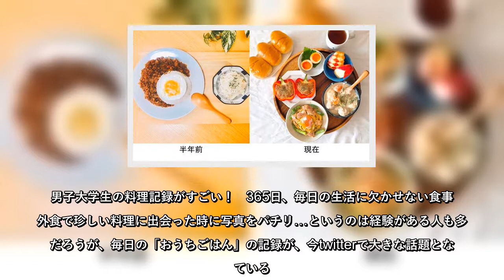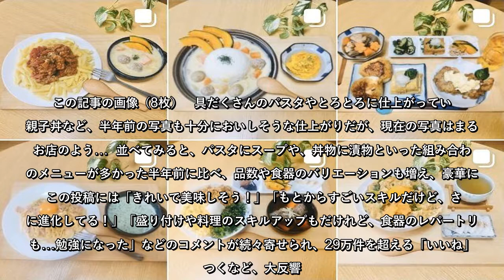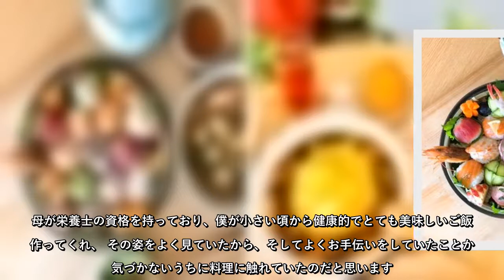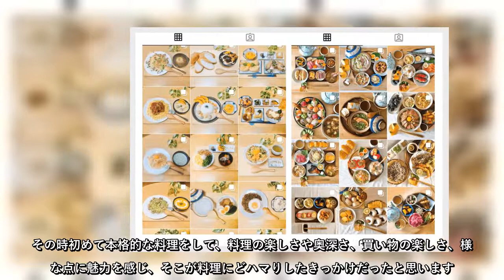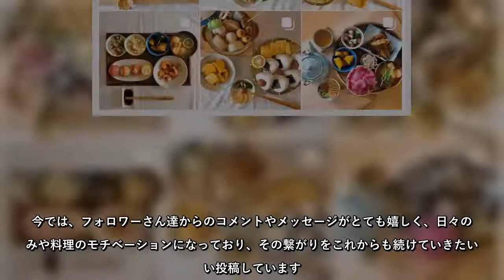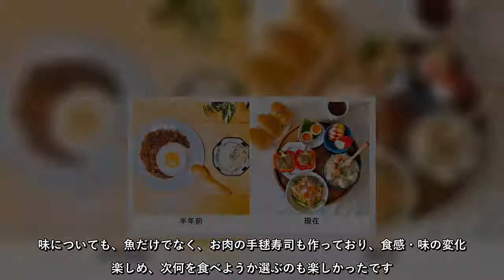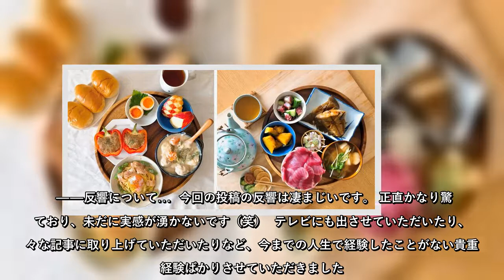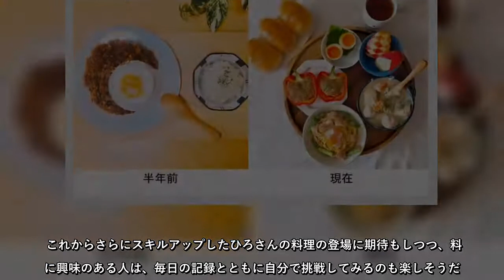365日、毎日の生活に欠かせない食事。外食で珍しい料理に出会った時に写真をパチリ…というのは経験がある人も多いだろうが、毎日の「おうちごはん」の記録が、今twitterで大きな話題となっている。「男子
365日、毎日の生活に欠かせない食事。外食で珍しい料理に出会った時に写真をパチリ…というのは経験がある人も多いだろうが、毎日の「おうちごはん」の記録が、今twitterで大きな話題となっている。どうでしょう」現在、大学4年の男子学生、ひろ（@hirosryouri）さんが投稿した、最近作った料理の写真と、さかのぼること半年前の料理の写真。具だくさんのパスタやとろとろに仕上がっている親子丼など、半年前の写真も十分においしそうな仕上がりだ…
365日、毎日の生活に欠かせない食事外食で珍しい料理に出会った時に写真をパチリ…というのは経験がある人も多いだろうが、毎日の「おうちごはん」の記録が、今twitterで大きな話題となっている「男子大学生が約半年間インスタに料理を投稿し続けた結果ですどうでしょう」現在、大学4年の男子学生、ひろ（, hirosryouri）さんが投稿した、最近作った料理の写真と、さかのぼること半年前の料理の写真具だくさんのパスタやとろとろに仕上がっている親子丼など、半年前の写真も十分においしそうな仕上がりだ…